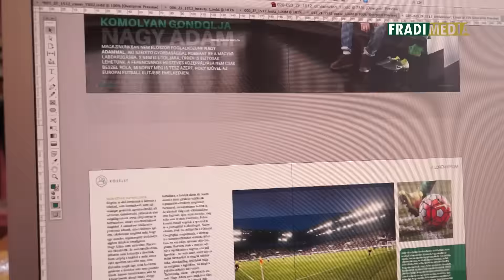FM | Megújul a Zöld és Fehér ! | 2015.11.16.